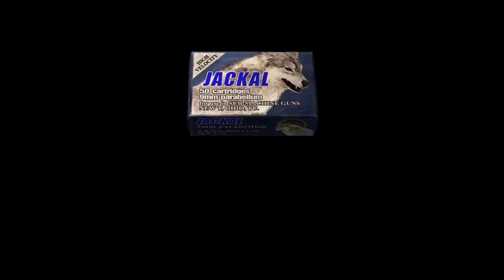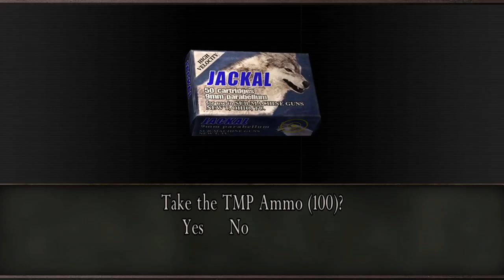Resident Evil 4 remake game paly Resident Evil 4remake